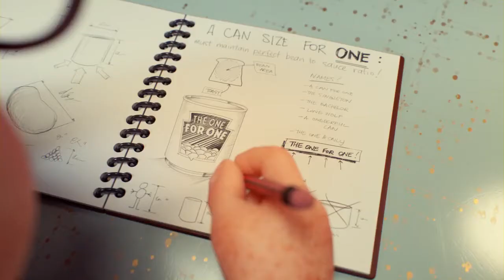HEINZ BEANZ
A cannes seize for every Aussie